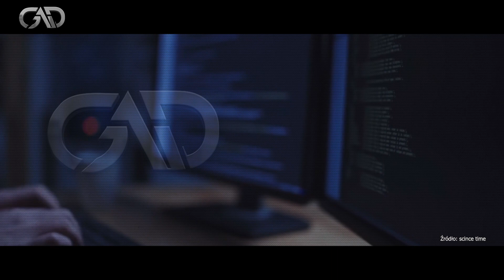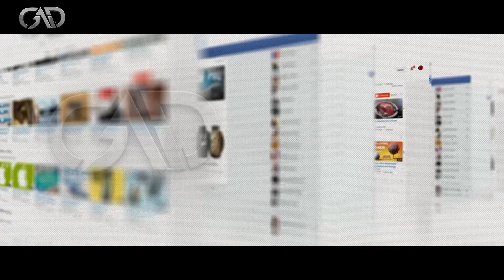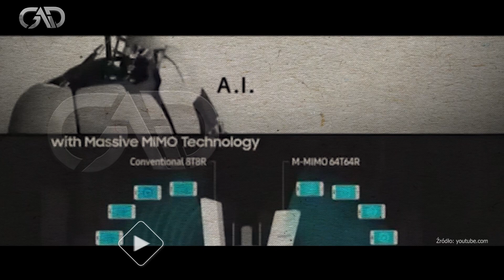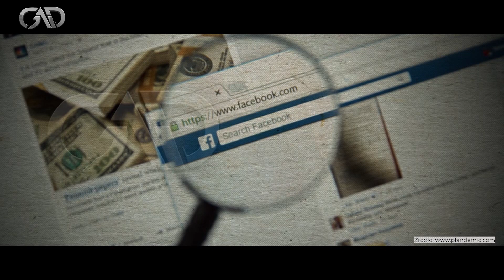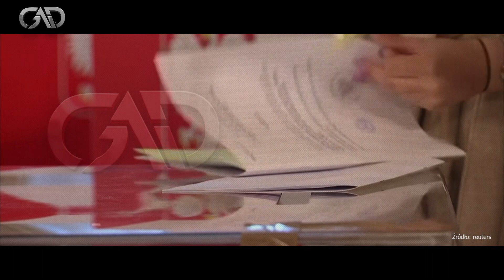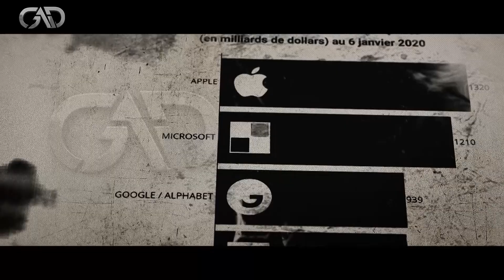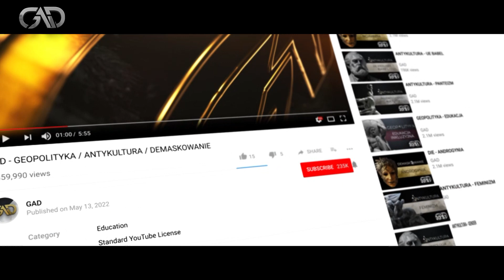Geopolityka - Ideologia transhumanizmu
► Transhumanizm to utopijna ideologia ulepszania człowieka z wykorzystaniem metod naukowo-technologicznych. Trans jest to forma przejściowa między człowiekiem współczesnym, a postczłowiekiem, który ma nas w przyszłości zastąpić. Czy na naszych oczach ziści się idea transhumanistów? O tym w dzisiejszym materiale.

► Darowizny (Prosimy o wspieranie naszej działalności): - Bank (koniecznie wpisz DAROWIZNA w tytule przelewu): PL 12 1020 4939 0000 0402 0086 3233

►Jeśli każdy z Państwa oglądający nasze produkcje wpłaciłby symboliczną kwotę, to dzięki temu będziemy mogli rozwijać nasz kontent na platformie YouTube, aby docierać z tymi materiałami do większego grona odbiorców.